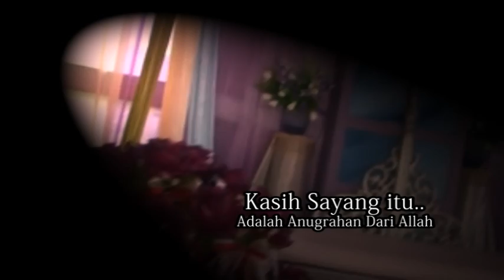Wedding Fatihah Abdullah RTV